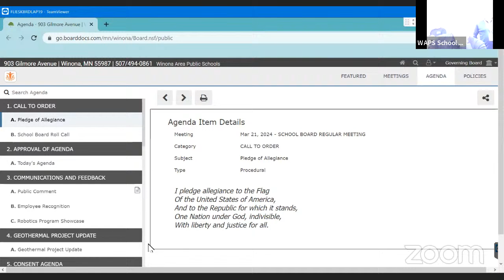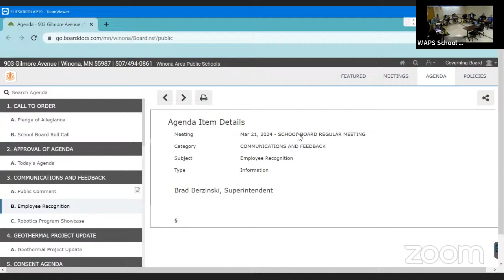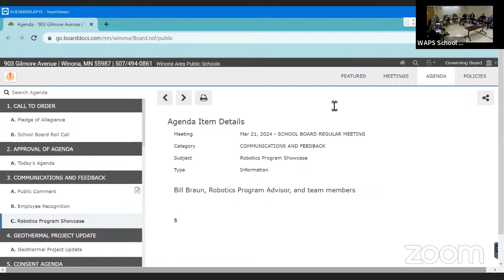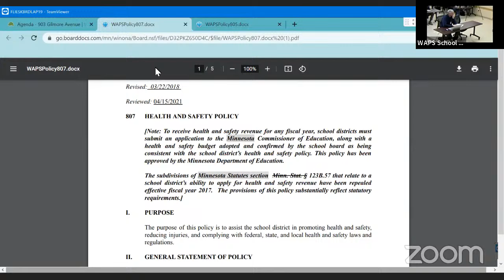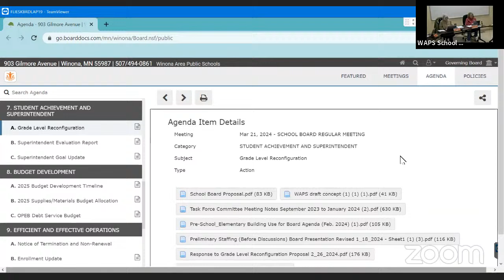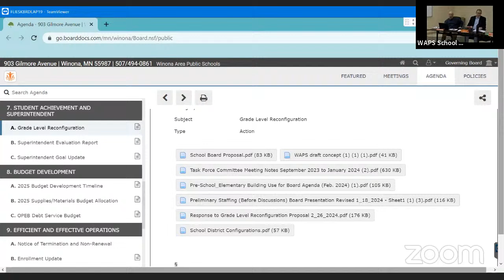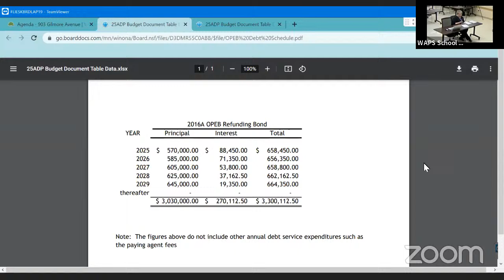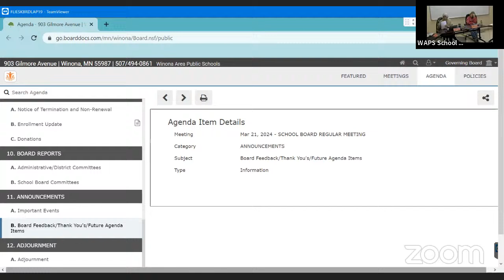WAPS School Board Meeting - 2024-03-21